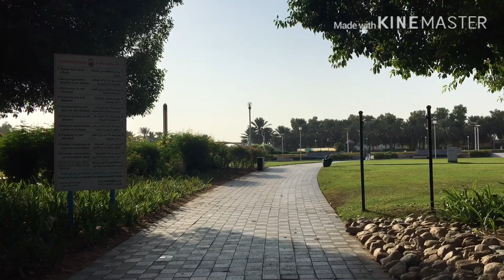Vlog#2😊Jahli park Al ain Entrance B &C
Al Jahili Park is situated right in the heart of Al Ain. It is situated adjacent to Sheikha Fatima’s Palace and is very well-kept.

Al Jahili Park in Al Ain is the perfect spot for friends and family to hang out.